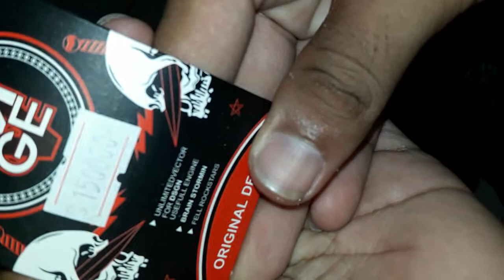Jaket Murah Merk Avenged Sevenfold